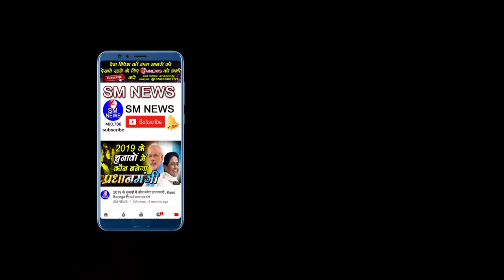SDPI to protest against Citizenship Amendment Bill in Delhi